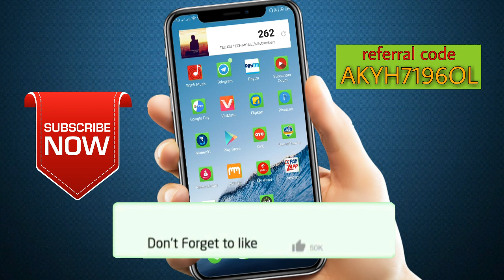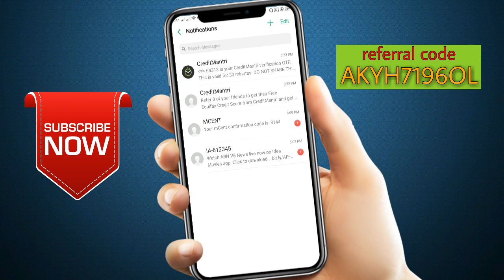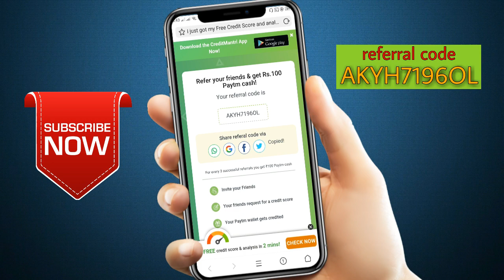How to Earn Paytm Cash Per Day 200 Rupees! Best Way to Earn Free Paytm Cash | TELUGU TECH MOBILE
referalcode:  AKYH7196OL